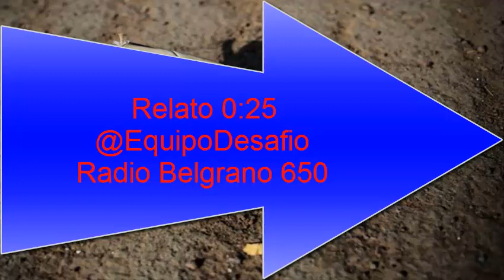San Lorenzo 0 Boca 1 Equipo Desafio Amistoso de Verano 2022 FINAL